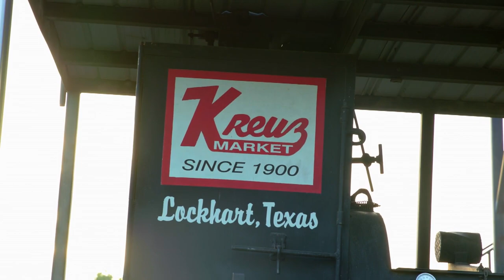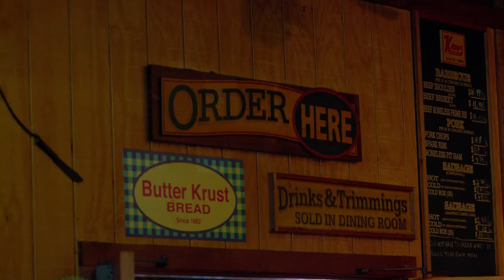No Sauce Needed with Kreuz BBQ - YOLO TX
For over 100 years, Kreuz BBQ has been slicing up some of the best barbecue in the unofficial barbecue capitol of Texas. The barbecue joint first opened as a meat market and grocery store during the 1900s, and has become of of the most recognizable names in Lockhart, Texas. What makes Kreuz stand out in a barbecue joint- filled town is their lack of BBQ Sauce, which is made up for with perfect seasoning and flavor.

Kreuz Market | Lockhart and Bryan Texas Barbecue and Sausage